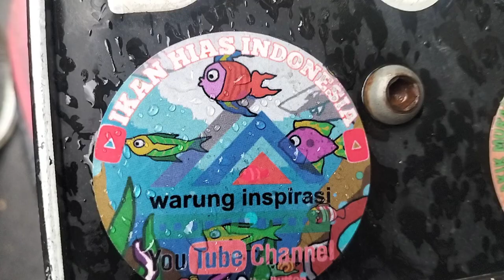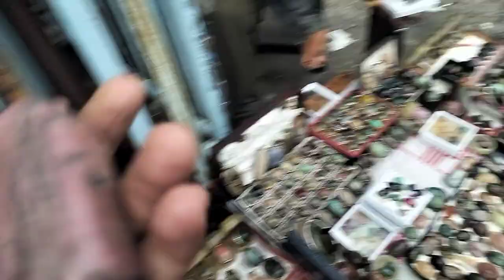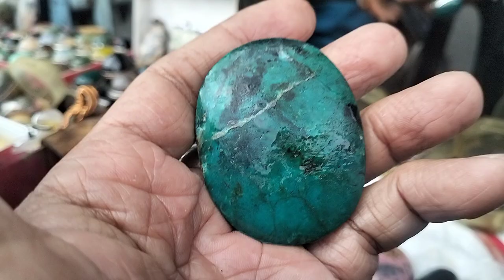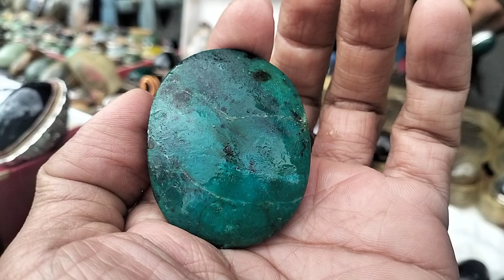LAPAK BATU AKIK KOLEKTOR BERKUALITAS